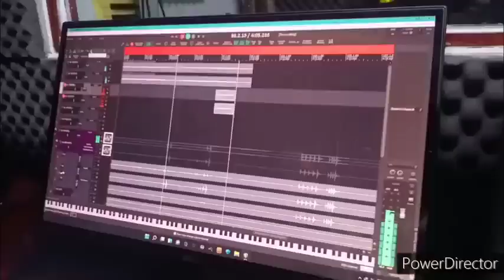လက်ပံပွင့်ကောက် အရောက်လာမယ် - ချစ်သုသုဟန်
This sweet song is about the culture of Myanmar's tropical region, the beauty of Spring, and the girls who pick up Latt Pan flowers ( red silk cotton flowers).

လက်ပံပွင့်ကောက် အရောက်လာမယ်
ရေး- ဘိုကလေးတင့်အောင်
မူရင်းအဆို- အေးအေးသွယ်နှင့်အဖွဲ့
ပြန်လည်သီဆိုသူ- ချစ်သုသုဟန်

ကျေးဇူးတင်ပါတယ်ရှင်။